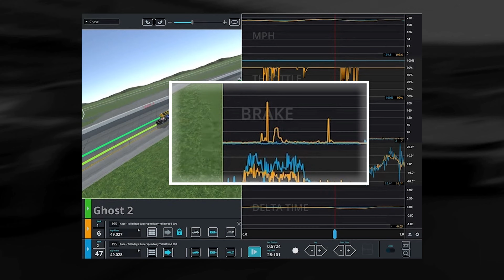How the race was won and lost at Talladega | NASCAR Inside The Race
Drew Blickensderfer and Luke Lambert dive into the final lap that saw Ricky Stenhouse Jr. win by just 0.006 seconds over Brad Keselowski.

Play every weekend!